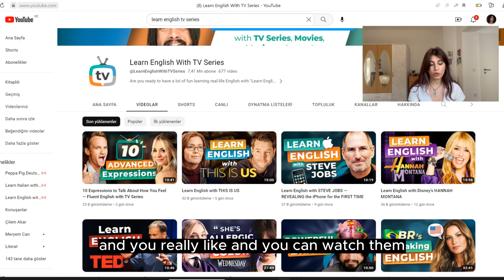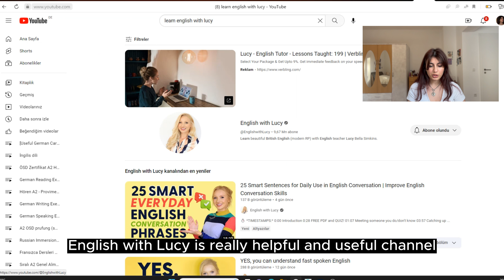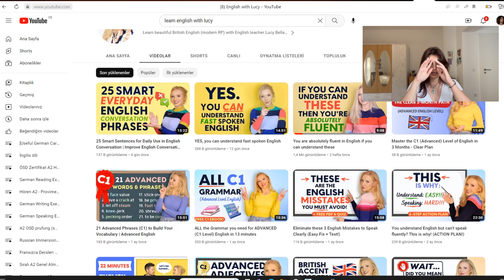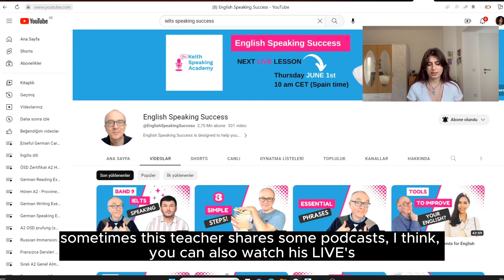HOW TO LEARN ENGLISH? INGILISCƏ DANIŞIRAM (WITH SUBTITLES)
-timestamps-

00:00 - start
1:15 - how I started to learn
2:35 - Books
3:35 - Channels
6:45 - Songs
10:45 - Speaking tricks
12:05 - End

Thanks..